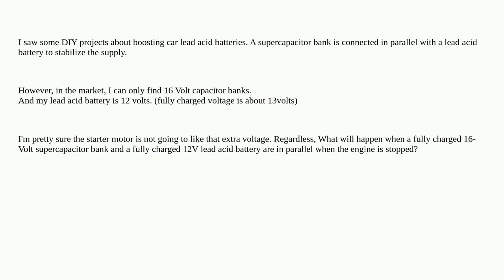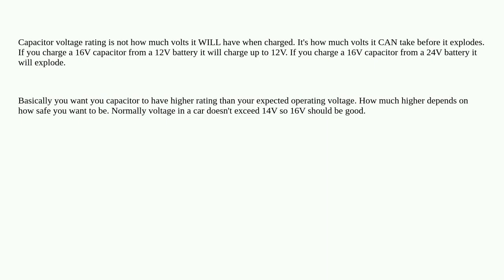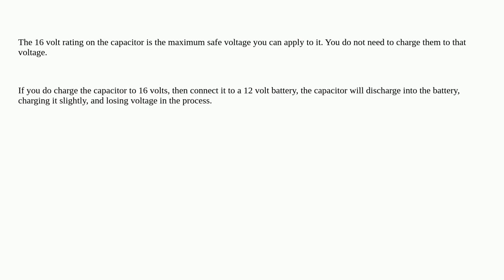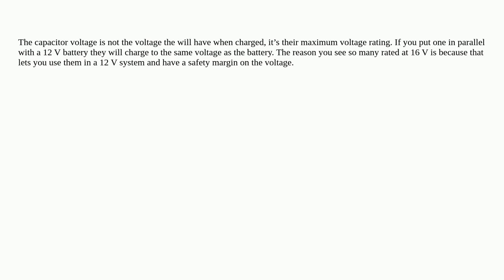Electronics: Using capacitor bank in parallel with lead acid battery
Using capacitor bank in parallel with lead acid battery

A special thanks goes out to the community

  automotive supercapacitor lead-acid